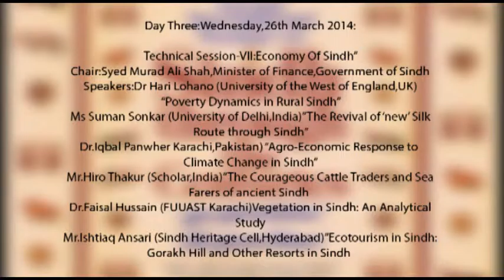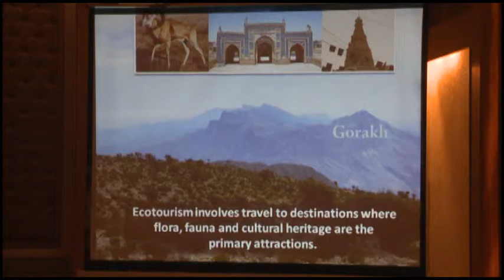Sindh Through The Centuries - Day 3 - Session 2 (Glimpse)